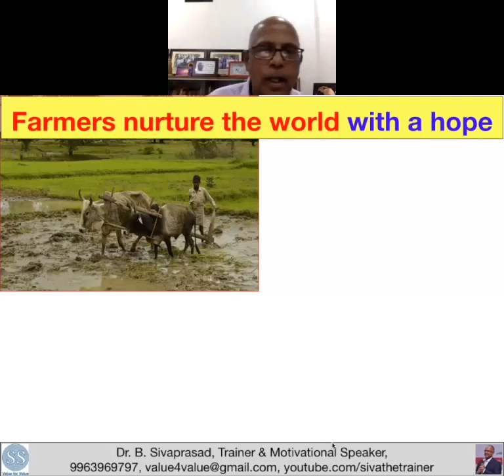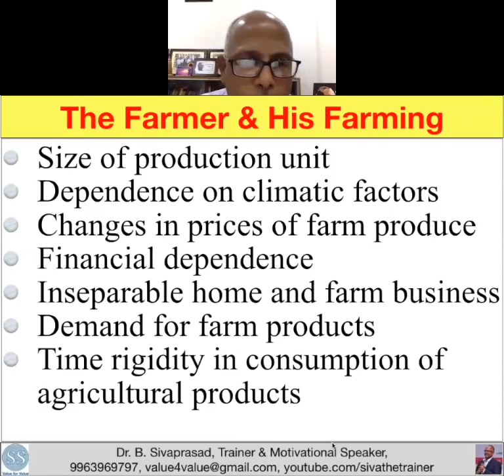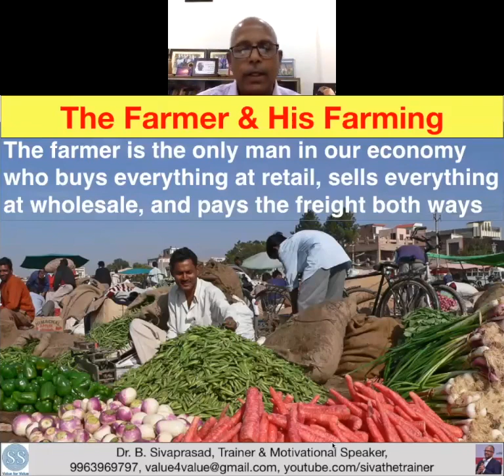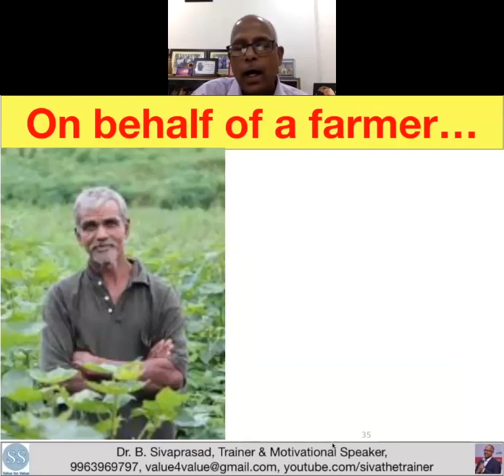Farmers The Life Nurturers: రైతు ఒక పోషకుడు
Farmer is the life nurturer on the planet earth. He is the one who produces the food and feeds the world. Without farmers and farming, our plates would be empty. The world will have no food if the farmers take a holiday and stop their farming. Let us honor them. Let us salute them. Let us feel and express our gratitude to the farmers of this world. Farmers are life nurturers. Take a look at this video and leave your comments on the video.